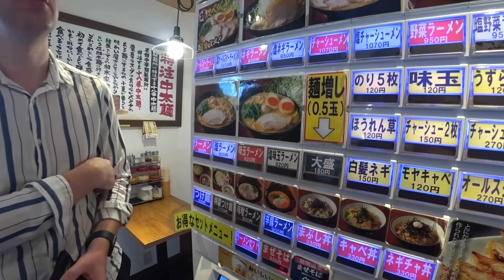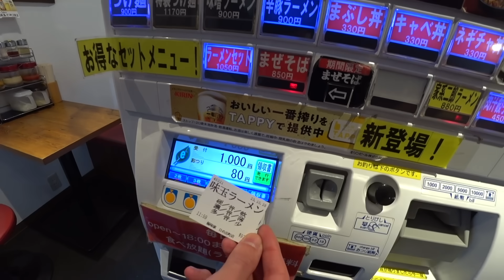Czy po SAKE boli GŁOWA?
Jeżeli nie możesz wysłać czegoś mailem wyślij do paczkomatu:

Paczkomat MGO02A
26-085 Miedziana Góra, ul.Urzędnicza 8